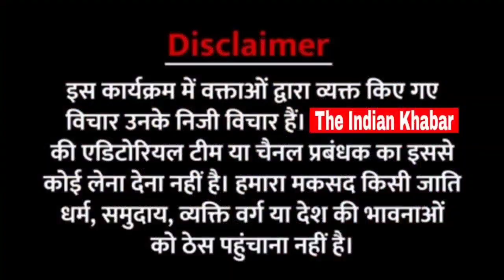PM मोदी के अमेरिका घूमने पर क्यों भड़क गए लोग। Rahul Gandhi को बताया एक मात्र प्रधानमंत्री चेहरा।